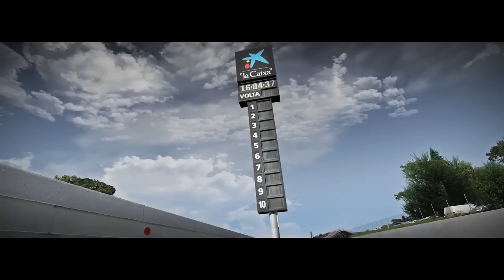Assetto Corsa: Ultimate Edition Official Launch Trailer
Available now, this version has every car and track released for the game.

Follow GameTrailers for more!